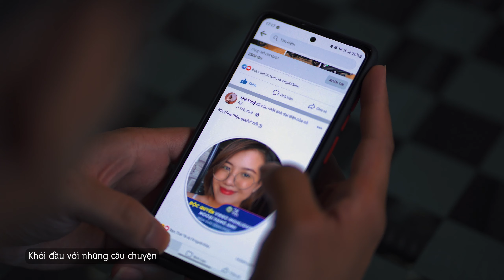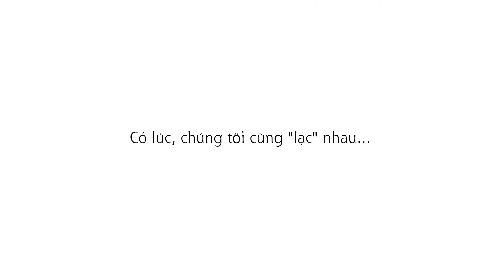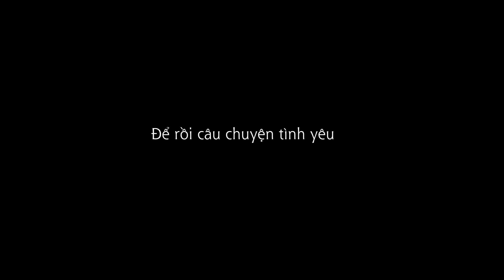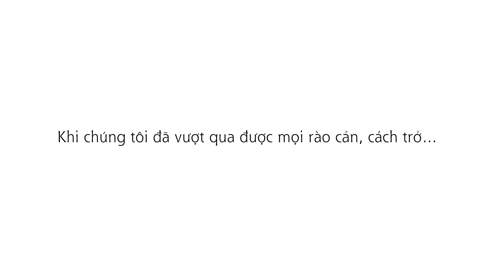Wedding Thuỷ Nam Edited Final